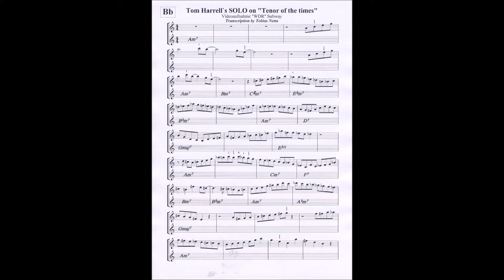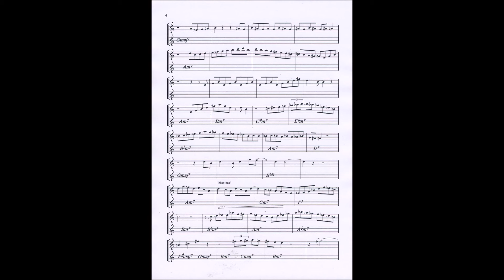Tom Harrell Solo Tenor of the times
you can watch the Live broadcast "Phil Woods Quintet live at the Subway Cologne" to see his fingerings (little misstake: first 1/2 fingering is on the third note (e))